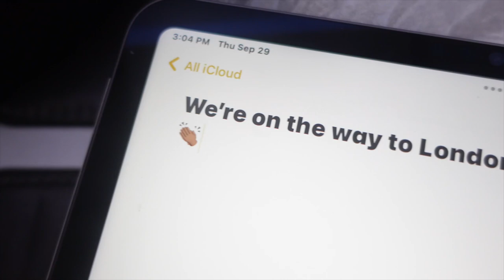Last day in Mykonos | 2nd time in London! | Louis Vuitton Trunk show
Become a member of Aliya's VIP CLUB for exclusive access to QNL University, exclusive content and MORE! :